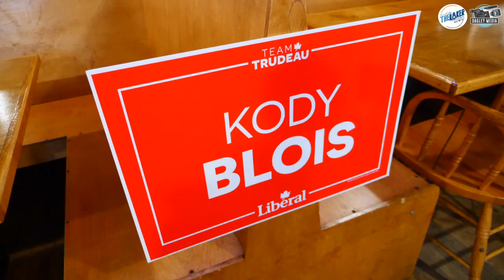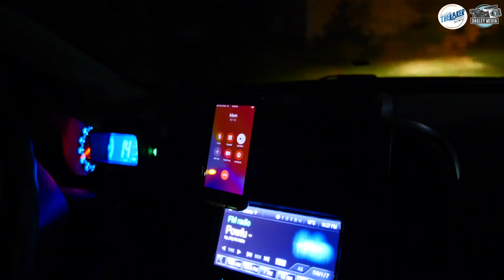Election Night 2021 with Pat & Matt (Behind the Scenes)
Pat & Matt take you behind the scenes of election night in Kings-Hants (Kody Blois) and Sackville-Preston-Chezzetcook (Darrell Samson) with The Laker News.